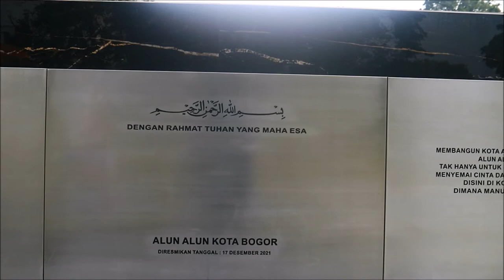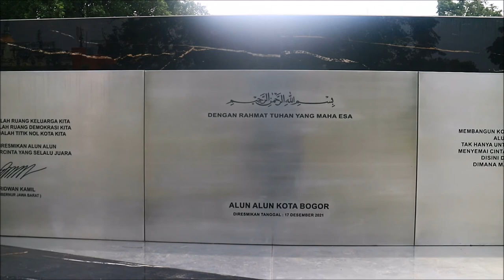Prasasti peresmian Alun Alun Bogor. No Copyright.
Prasasti peresmian Alun Alun Bogor yang ditandatangani oleh Walikota Bogor Bima Arya dan Gubernur Jawa Barat Ridwal Kamil. Mentahan. No Copyright.